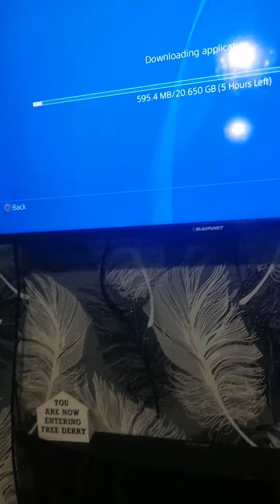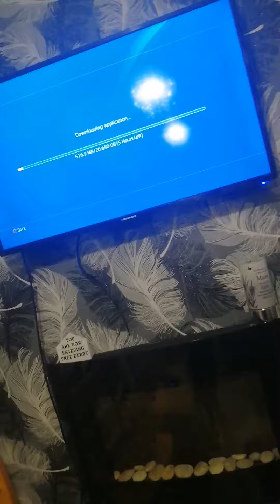Last of Us Part 2 is already installing